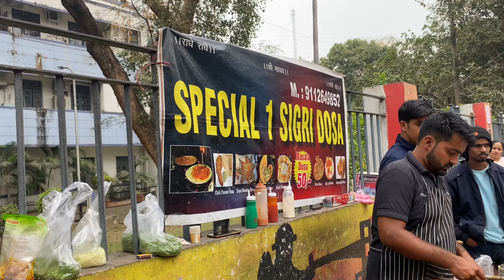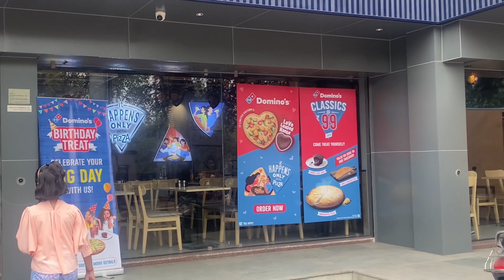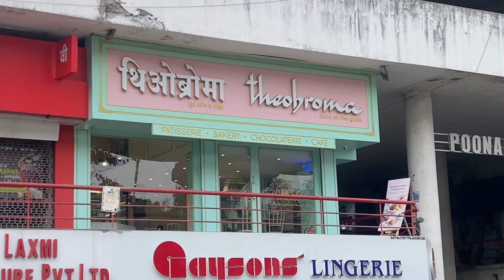I Ate Only HEART SHAPED Food for 24 Hours Challenge😋 | Aanchal Pande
Hey everyone! I'm Aanchal and I'm a food blogger. I love to travel and I click good pictures too :P.
In this channel I'll upload videos of food, travel and fun challenges.